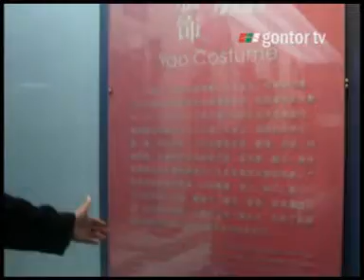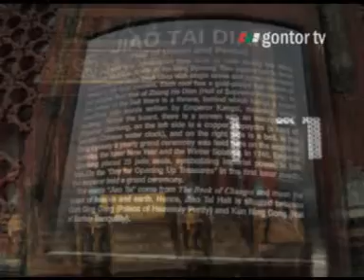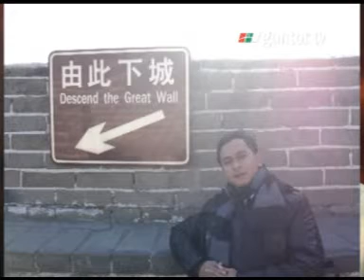Journey to Beijing; Tian'anmen Square, The Forbidden City, The Great Wall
-- Eko Nur Cahyo, MA, Indonesian Delegate for ASEAN Young Leaders Training Program, shares his story from places he visit. The program is a key program launched by the All-China Youth Federation. During the program they visit Tian'anmen Square, The Forbidden City, The Great Wall and many more awesome places; Nanning, Guilin, Liuzhou, museums and many more. The program is managed by China Guangxi International Youth Exchange Institute which is established in 2002 by All China Youth Federation with support from chinese government.